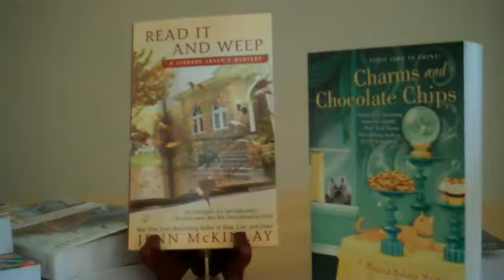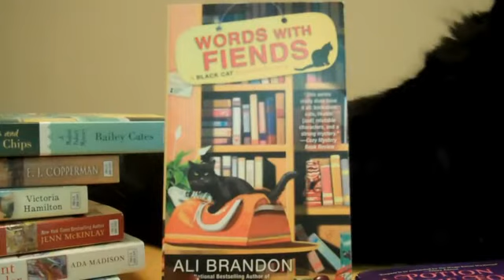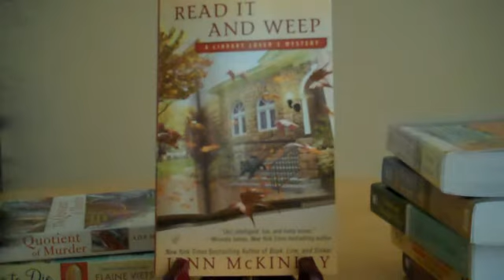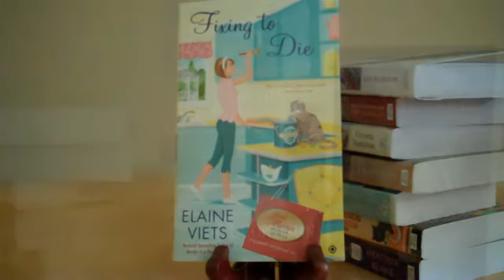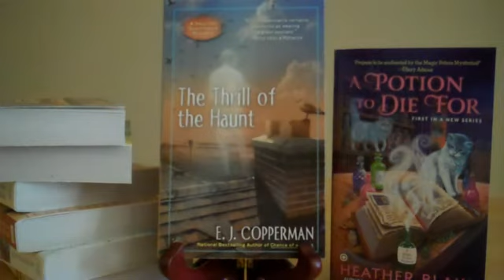Penguin's Berkley Prime Crime & Obsidian Mysteries Nov 2013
November cozy mysteries from Penguin's Berkley Prime Crime and Obsidian, plus a cat